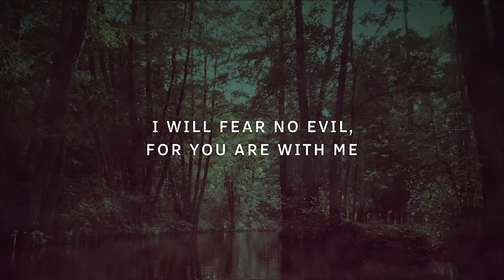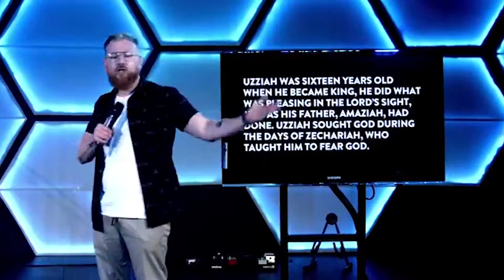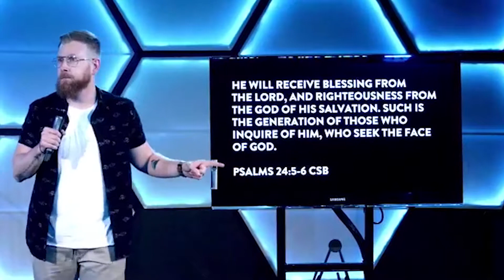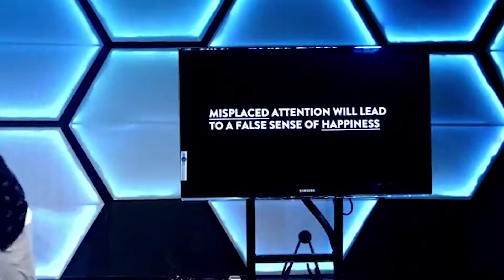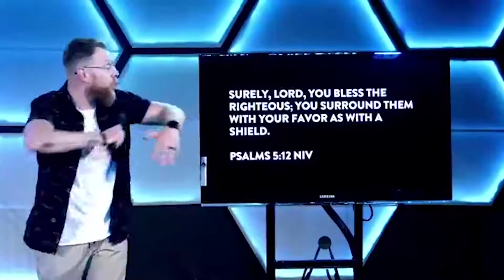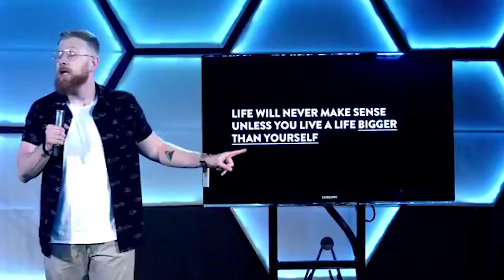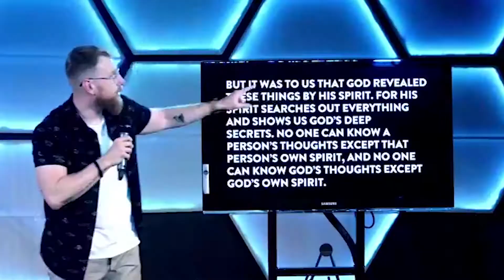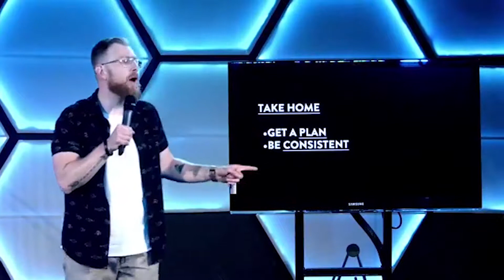Year of the Bible - Week 32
Pastor Mike shares his thought on the week's Biblical study.